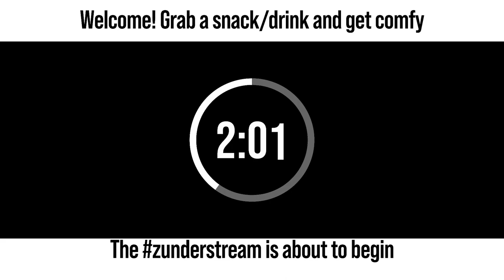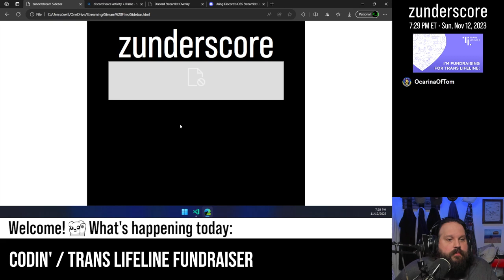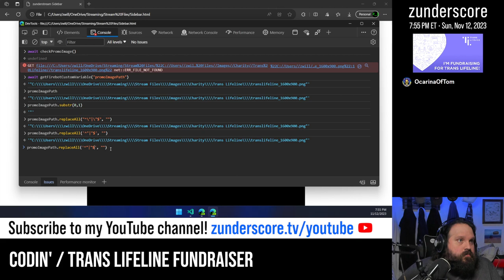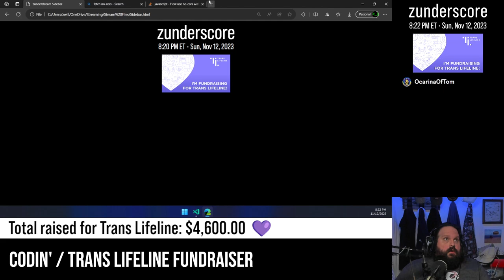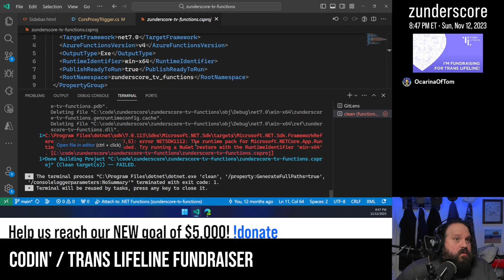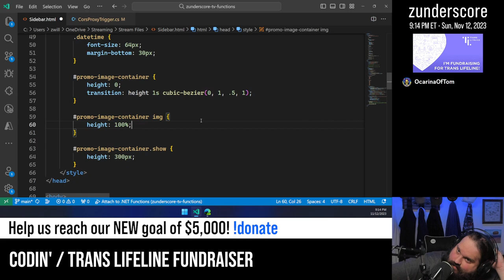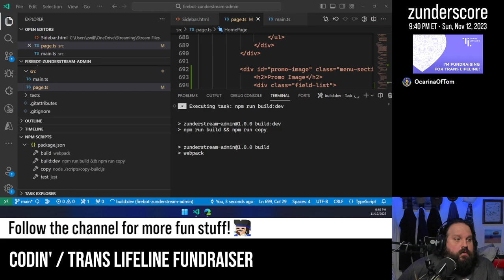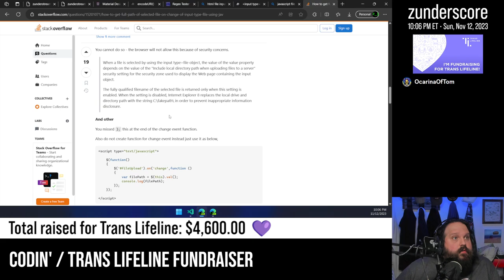zunderstream Show Archive - 2023-11-12